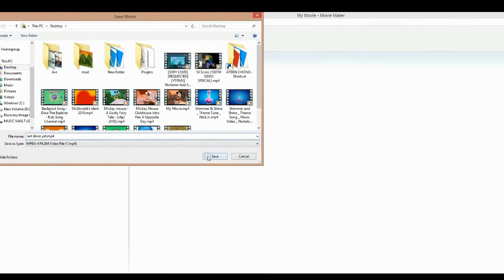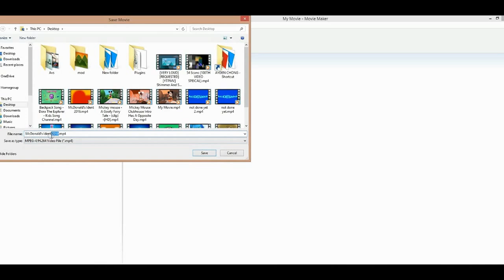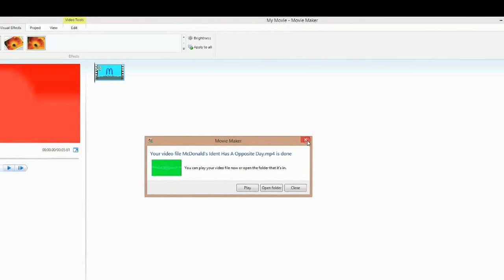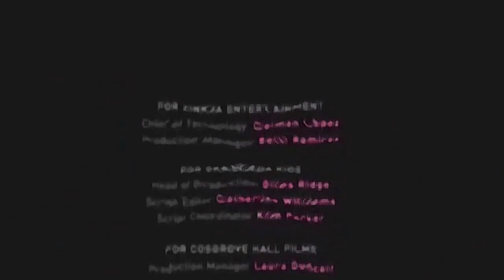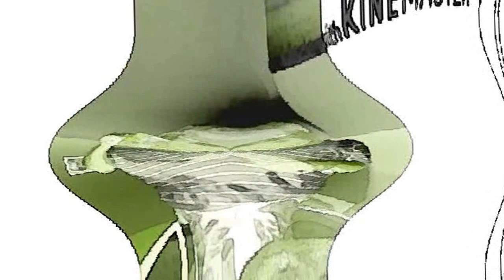All X Has A Opposite Day Videos (FIXED)